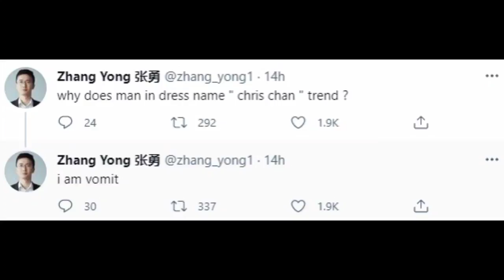4 years of Cringe (Channel Anniversary)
Twitter In all honesty, Thank you to all of you who have supported me in this journey